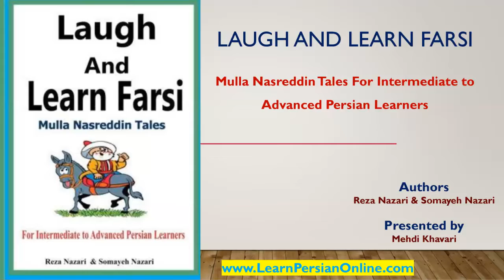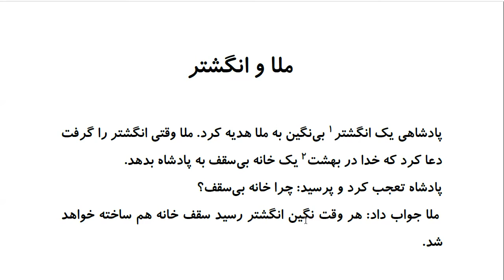Laugh and Learn Farsi: Mulla Nasreddin Tales - ملا و انگشتر